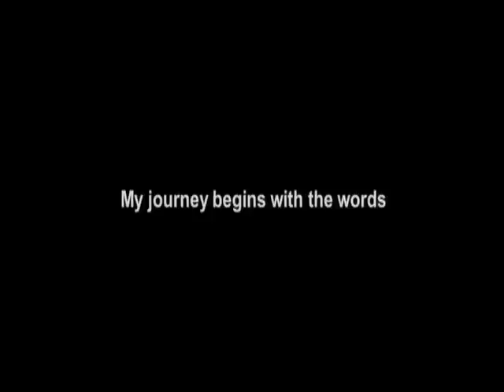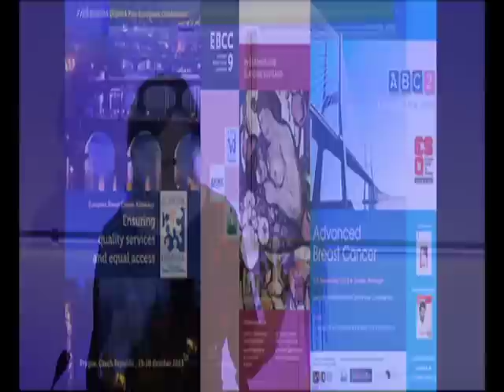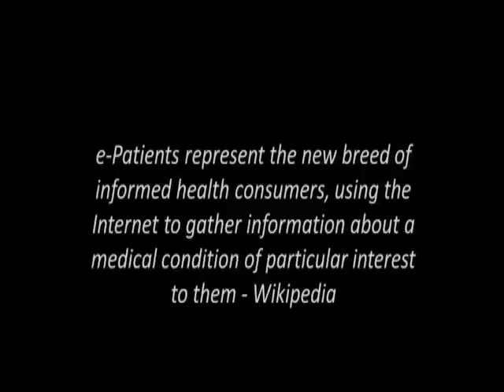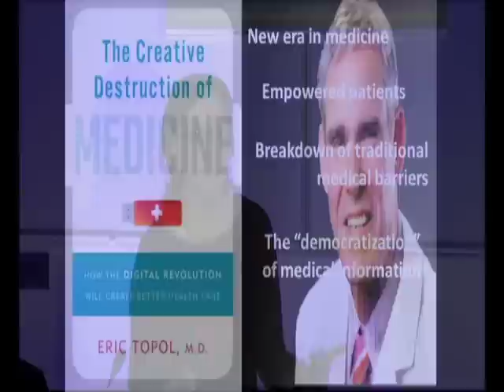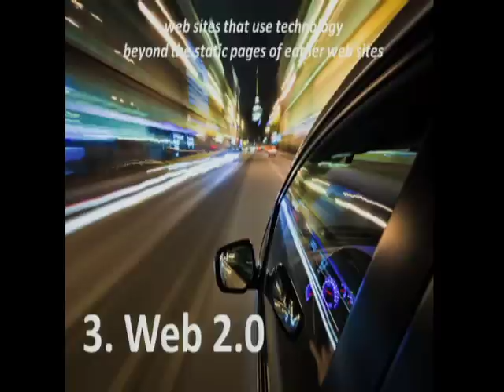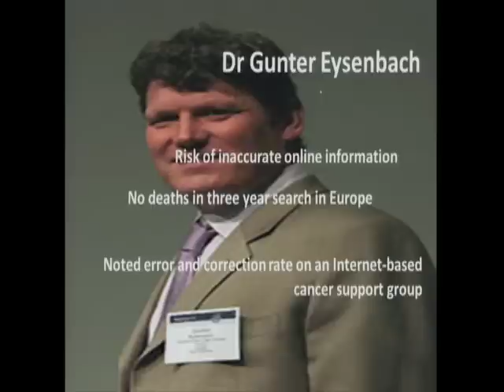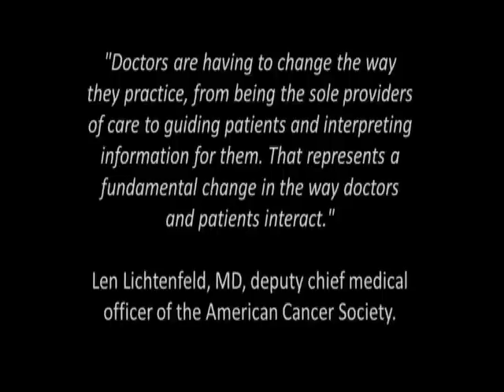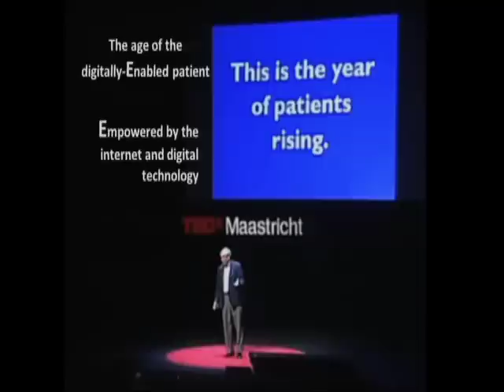Marie Ennis O'Connor - the Rise of the ePatient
Marie Ennis O'Connor, patient advocate and communications specialist, speaks to delegates of the Universitas 21 Health Sciences Group meeting about the rise of the e-patient.